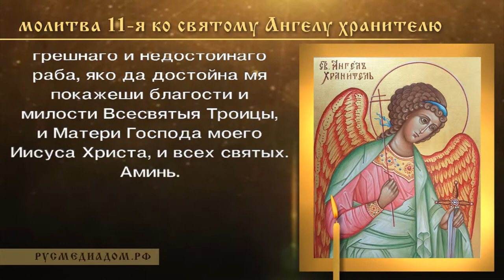Молитва 11-я, ко святому Ангелу хранителю